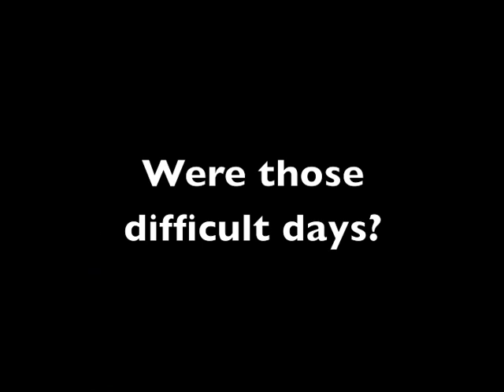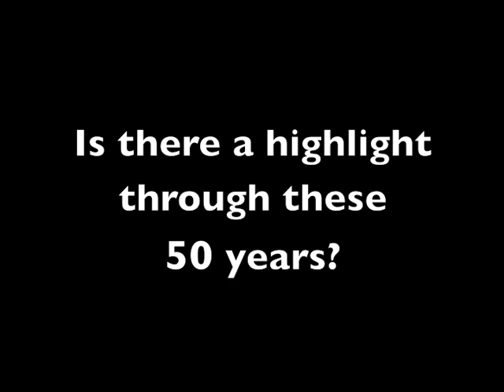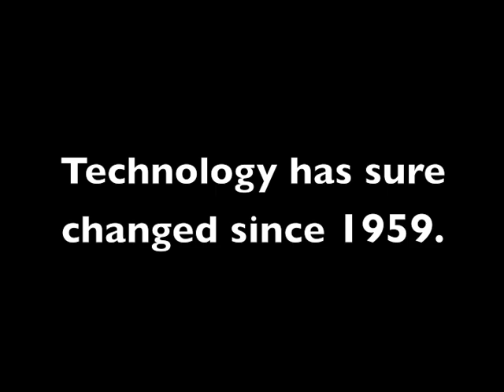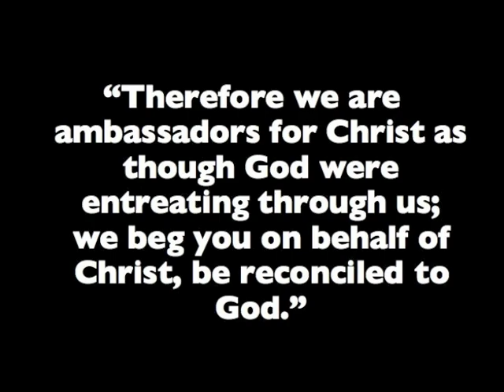Ambassador Celebrating 50 Years